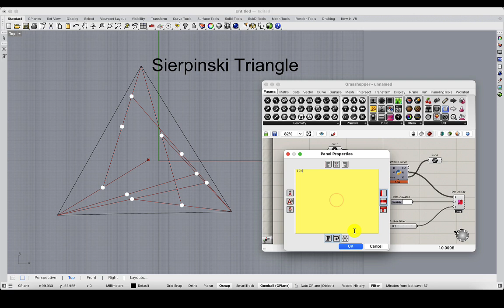Sierpinski Triangle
Pretty easy to get this by Grasshopper.

Steps:
1、 Randomly take any point inside triangle as pt.
2、Randomly select any vertex point from triangle, make a line by this vertex an pt.
3、Get mid point of the line from step 2 as new pt.
4、Repeat step 2 and 3 10,000 times, finally get the result in this video.